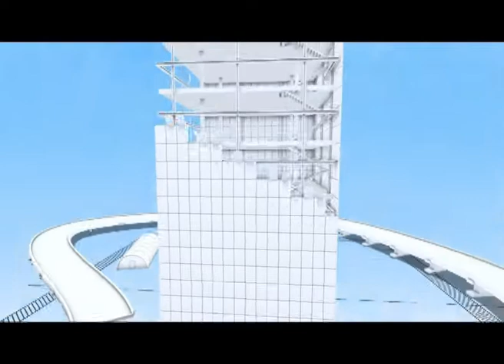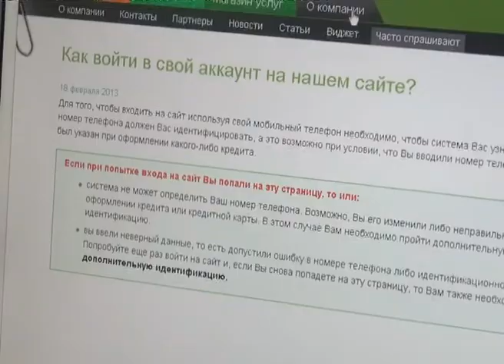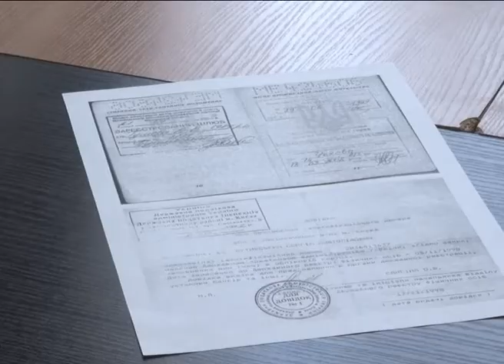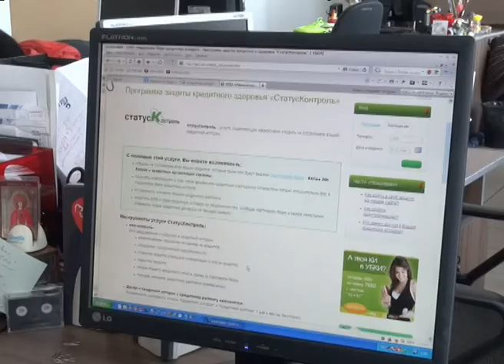Телеканал ВІТА Городничий 2014-03-22 Кредити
Досить часто для отримання кредиту пересічні городяни збирають усі необхідні документи, а банк з якихось причин відмовляє у видачі кредиту. Причиною цьому може бути кредитна історія клієнта.